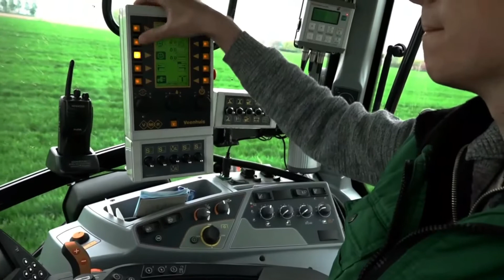Veenhuis: manguera de fertilización Rotomax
El sistema de mangueras de fertilización Rotomax, de Veenhuis, garantiza la máxima eficiencia, al suministrar un gran flujo de purín, con un mínimo daño del suelo, debido a que la manguera se deposita sobre el terreno suavemente, sin ser arrastrada en ningún momento. Es fácil de usar, versátil y se puede usar en cualquier tipo de campo.